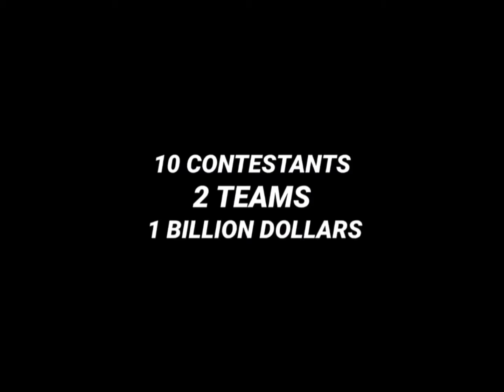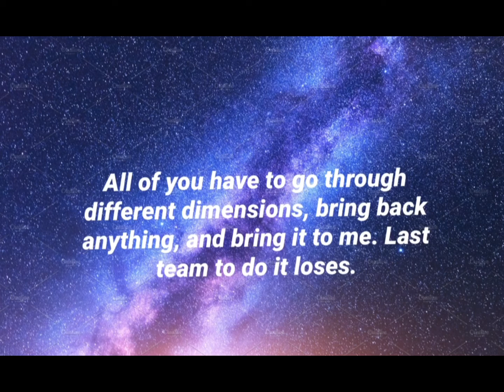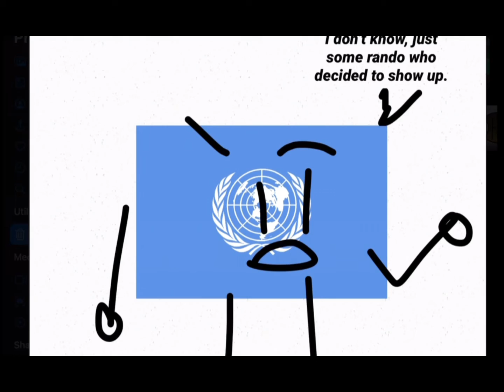Battle For The Billion II Episode 5: Dimensional Dillemmas